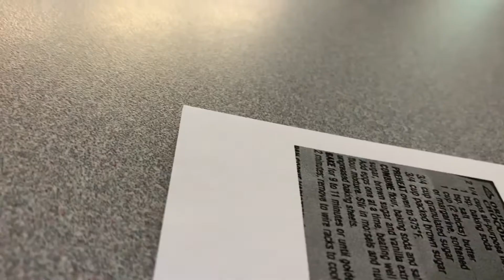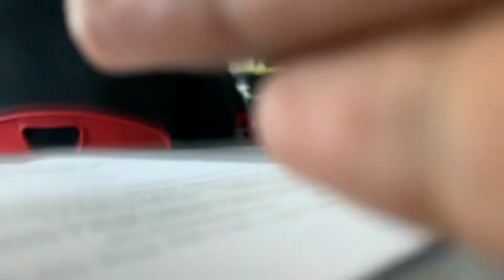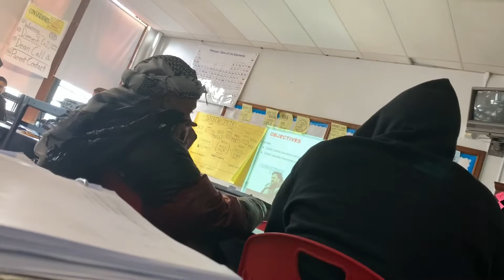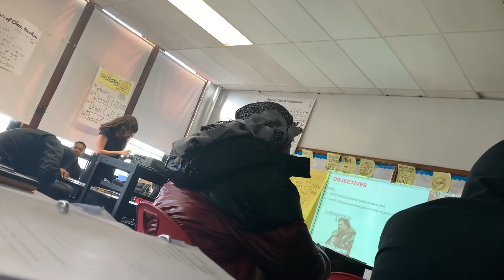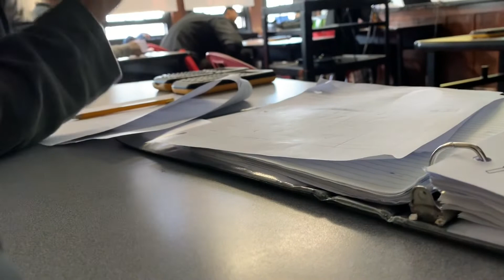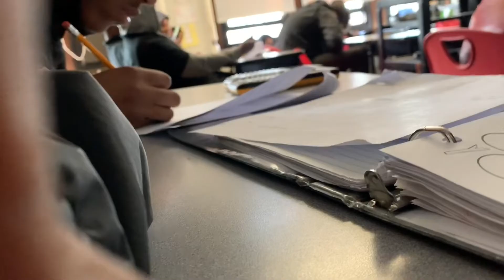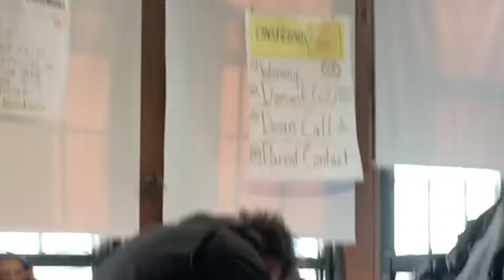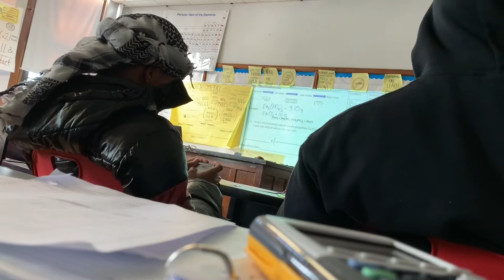LIQUID ASS PRANK ON CLASSMATES🤮 (EXTREMELY FUNNY)